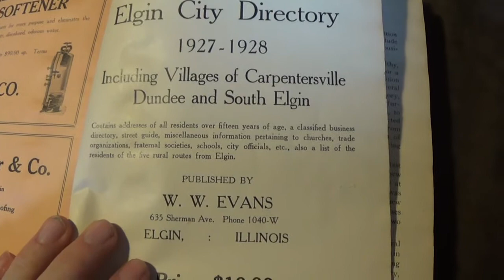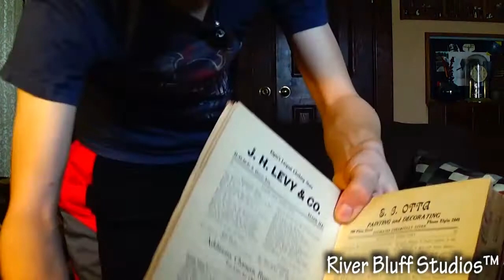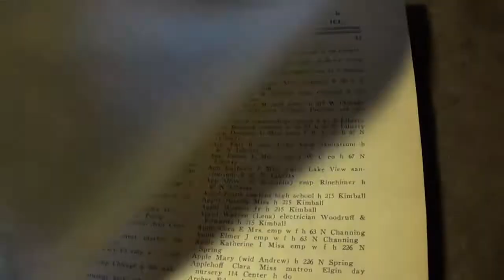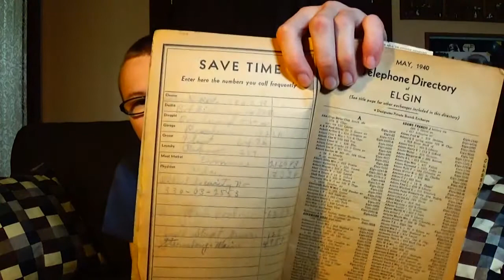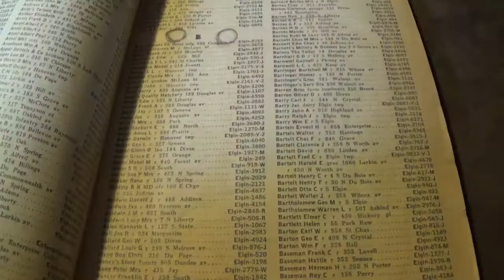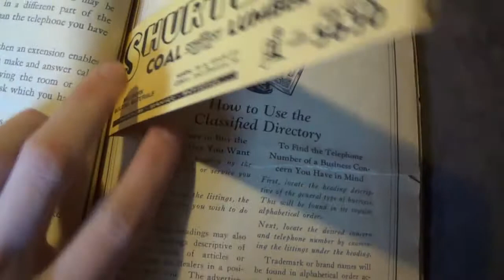Elgin Phone Books Part 1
Sam Olson came across two Elgin Phone Books. The oldest dating back to 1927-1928 called "Evan's City Directory". The second dating to 1940. Both are in great condition and were bought at a flea market years ago by Sam's parents. Sam flips through some pages describing the many different ads and information throughout the books.